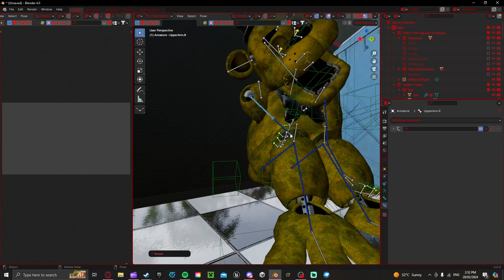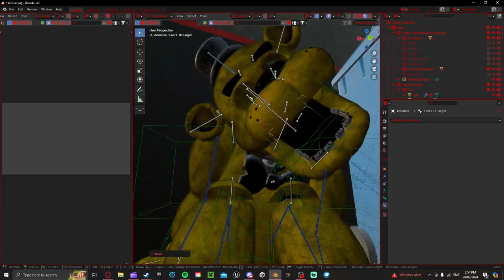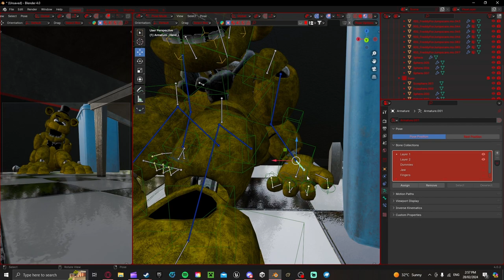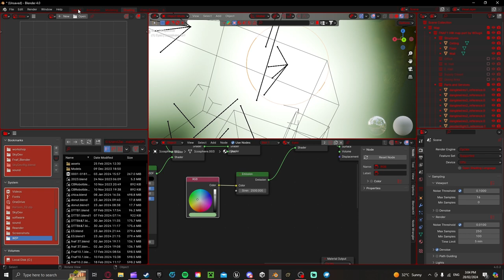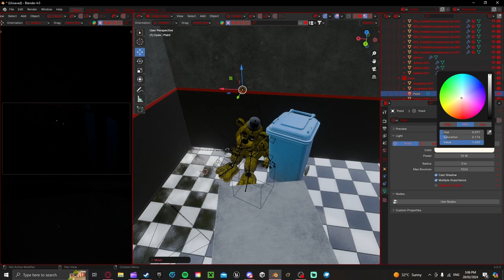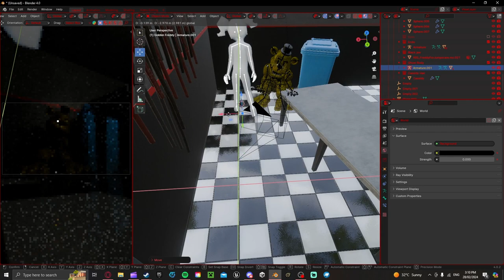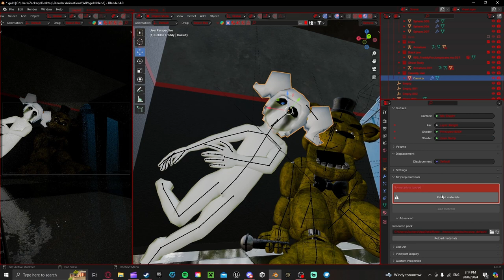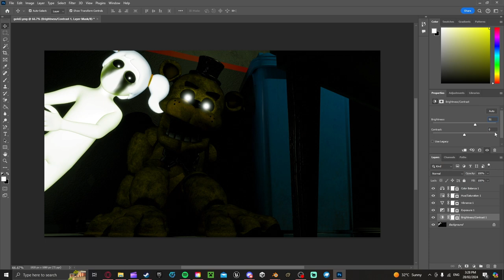Golden Freddy Render TimeLapes [ fnaf ]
This is NOT the End Of season/fnaf 1 of render i will release a Big Video of All the render videos as one big video with a Added CutScene to end the season